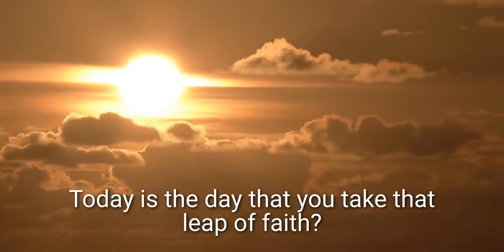No More Excuse - Best Motivational Video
• About Life Changing Quote :
Life Changing Quote give life to famous words that were said trough the centuries. Let our channel be an inexhaustible source of wisdom, to which you can come back at any given moment.